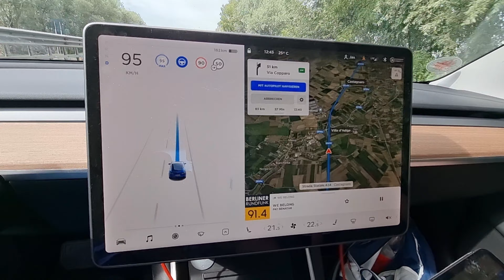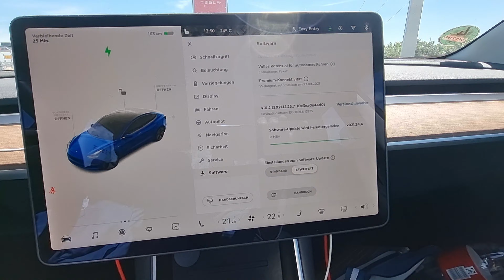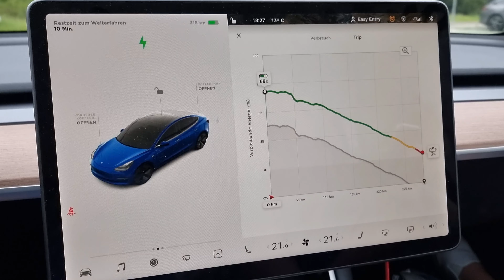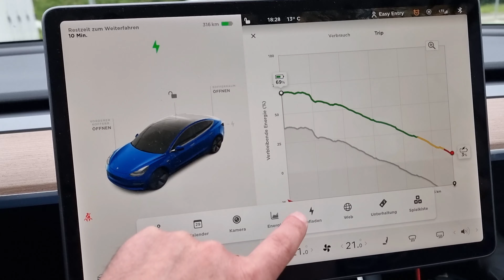Venedig retour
irgendwann geht's dann wieder nach Hause ...